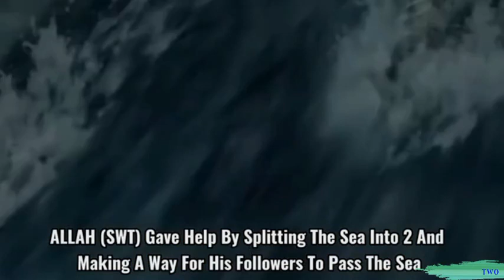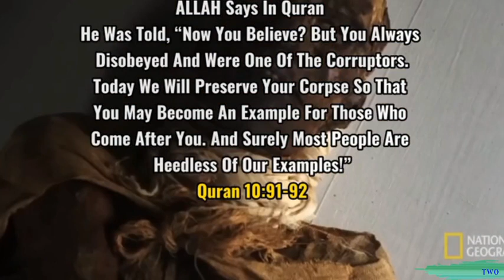WHAT HAPPENS TO THOSE WHO CHALLENGE الله. | TWO.